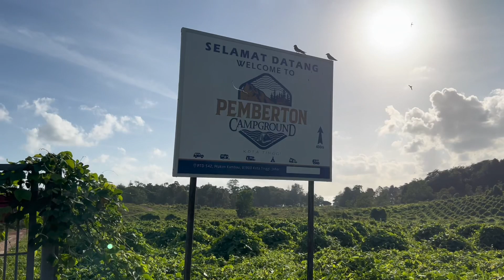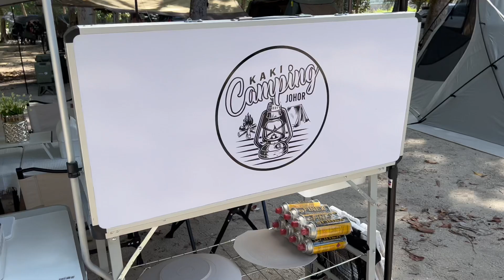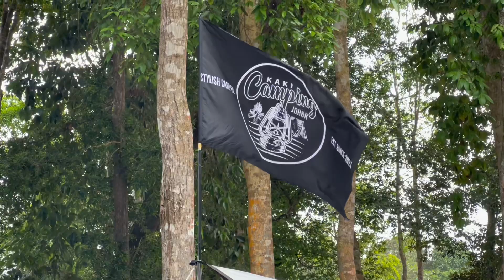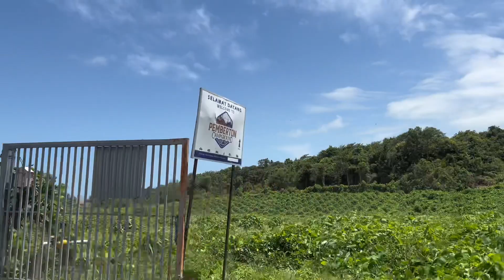1st Camping in 2023 at Pemberton Campground,Sedili,Kota Tinggi